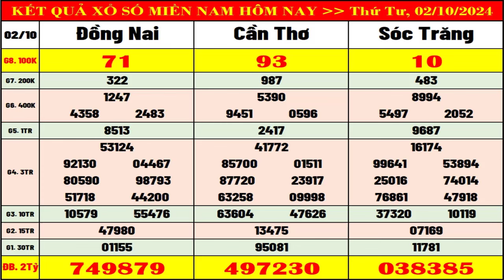Kết quả xổ số Miền Nam hôm nay ngày 2/10/2024 (xs Đồng Nai, xs Cần Thơ, xs Sóc Trăng)